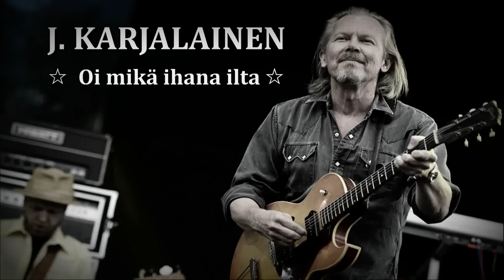J. Karjalainen - Oi mikä ihana ilta (HD)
J. Karjalainen - laulu, kitara
Mikko Lankinen - kitara
Pekka Gröhn - koskettimet
Tom Nyman - basso
Janne Haavisto - rummut

Videomateriaali: YLE TV2